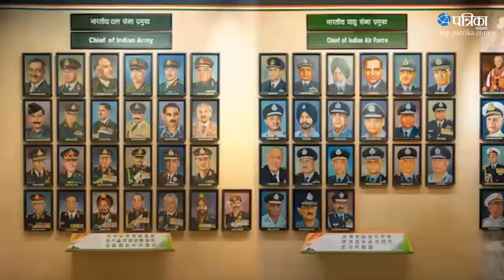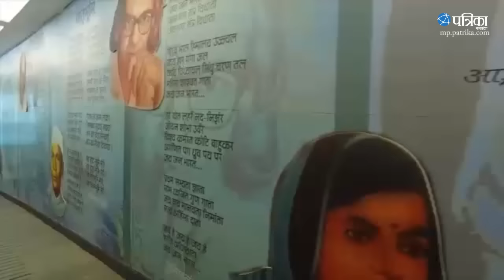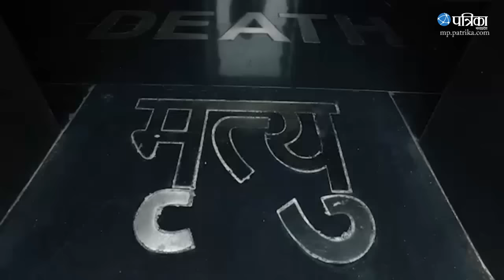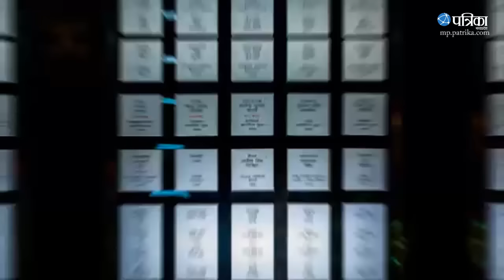The Amazing First Indian Army 'SHAURYA SMARAK' In Bhopal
This Video, describing about SHAURYA SMARAK build at Bhopal , as been issued by the Government of Madhya Pradesh to all media agencies for the purpose of promotion.

made in memory of a memorial, but the temple is built. Valour monument is the temple where people do not just want a wreath, but feel the sacrifice of soldiers. " The architects of the memorial say chivalry Usije head of Architecture and Environment Shona Jain. This monument is typical of chivalry that it is made from the heart. Shaurya about the design of the memorial experience shared by Shona.. Bhopal, Madhya Pradesh